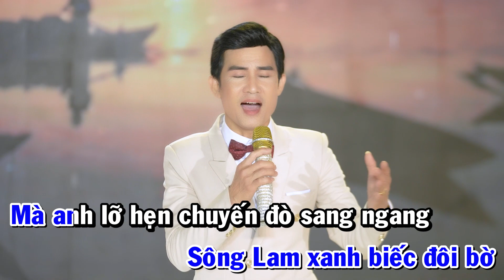KARAOKE LỠ HẸN VỚI DÒNG LAM - QUANG PHÚ | BẢN PHỐI HAY DỄ HÁT